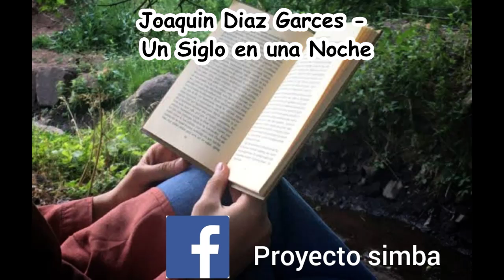Joaquin Diaz Garces Un Siglo en una Noche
Link de descarga. Contraseña 12345678